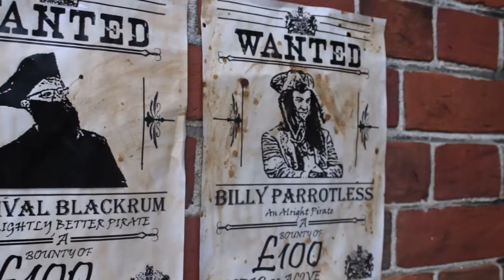Fools Gold 3 Trailer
Fools Gold 3: The Final Booty
Thrust into one last adventure with the glorious beard. A down-on-his-luck Capt. Blackrum (Jake Renouf) feels the winds of ill-fortune blowing even stronger when an old nemesis, the evil Kenobae (Oliver Nock), comes closer to reaching his goals. To stop him, Blackrum must forge an uneasy alliance with a farmer (Curtis Lane), a silent monk (Matt Kemp) and a man with an even bigger but not better beard (William Dixon).